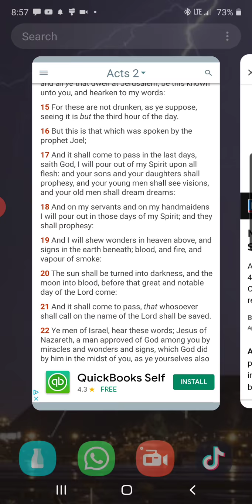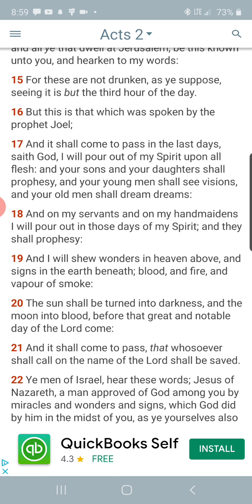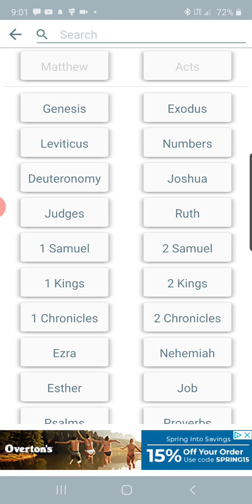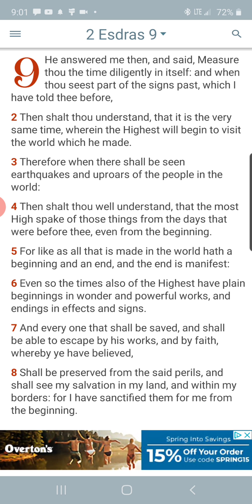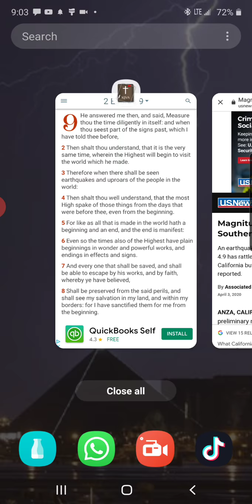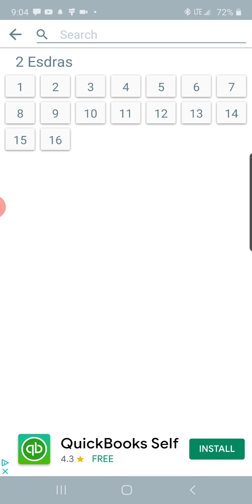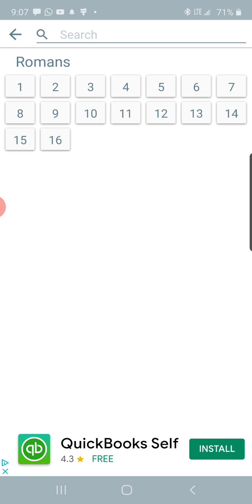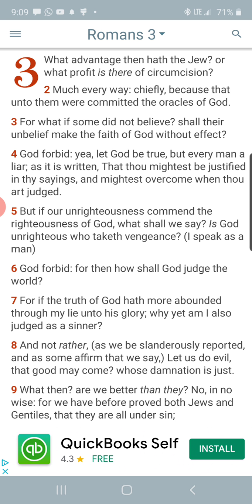YAHAWAH IS POURING OUT HIS SPIRIT IN THE EARTH!!